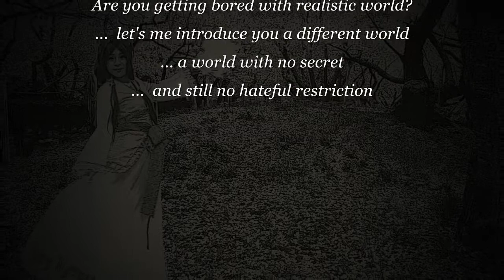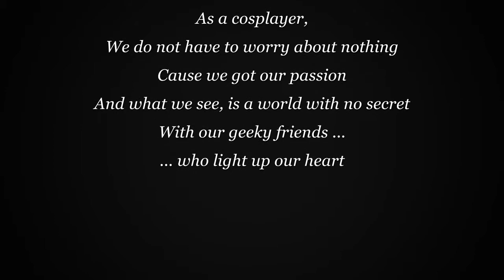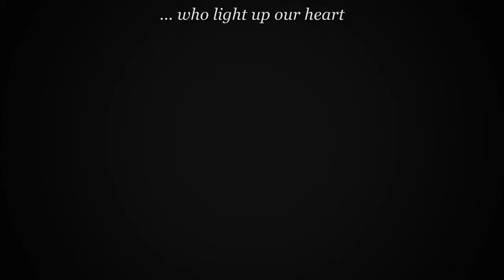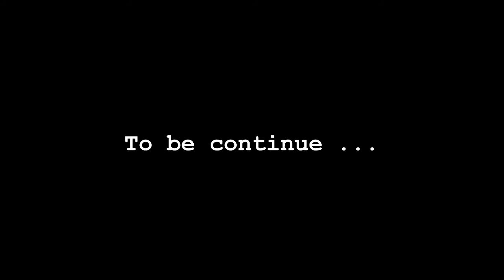Huy Nguyen's Photobook 2014 (Demo Ver.)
Hey there, it's me again ... This time I come back to reveal the secret of cosplayers in Vietnam!